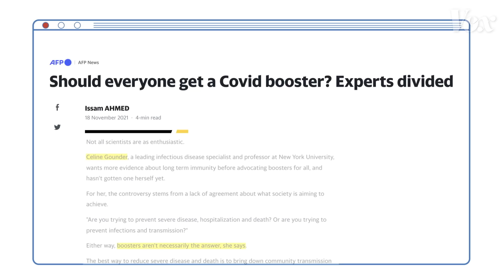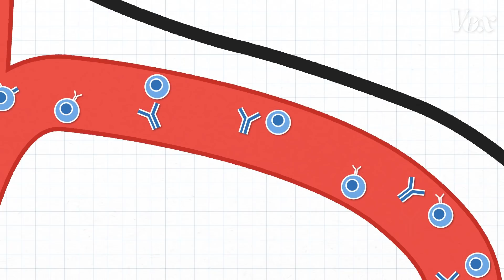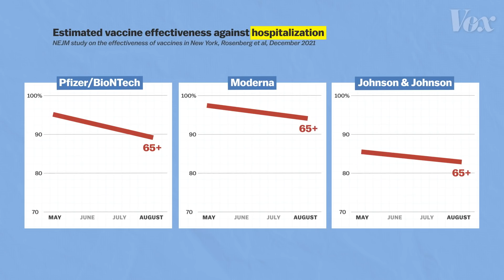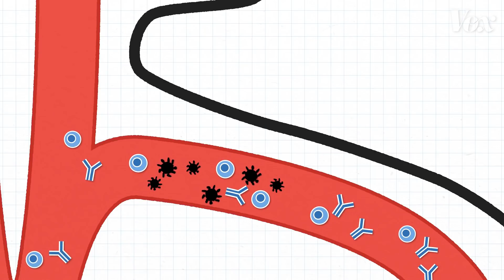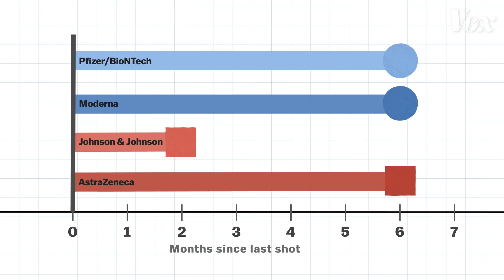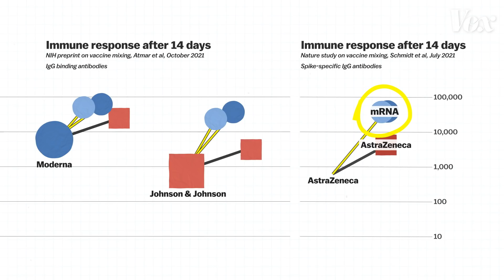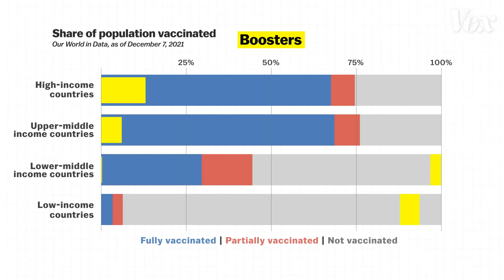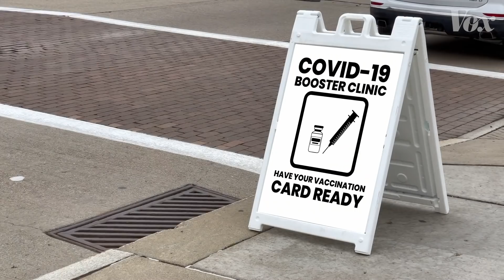Big questions about the Covid booster shot, answered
How omicron has reframed the booster debate.

Much of the messaging from authorities around Covid-19 booster shots has been confusing — and that’s partly because scientists themselves haven’t always agreed on who needs them. When many countries began to recommend boosters not just for the older and high-risk, but for all adults, they were essentially taking sides in a still-unresolved debate around that question: Why give an extra dose to healthy adults who are still very protected against severe Covid-19 cases from their original dose?

But since the omicron variant has emerged, many have changed their minds. To understand why, we talked to one formerly skeptical expert who scheduled her own booster shot based on what she learned about omicron. We spoke to her about what happens in your immune system when you get that third (or second) shot, and why it could be especially useful in stopping the spread of omicron.

Since our conversation with Dr. Gounder, newer data seems to corroborate the prediction that boosters will be effective against omicron

Vox's Dylan Scott reported on many of the early questions around omicron

Our World in Data is probably the best place to see how your county is doing with boosters:

And these are the studies we refer to in the video:

This one from Israel shows the benefit a booster can give longer-term

And these US studies show the waning effectiveness of the vaccines against any infection:

This was the presentation NIH gave the FDA after studying mixing and matching Pfizer, Modern and J&J